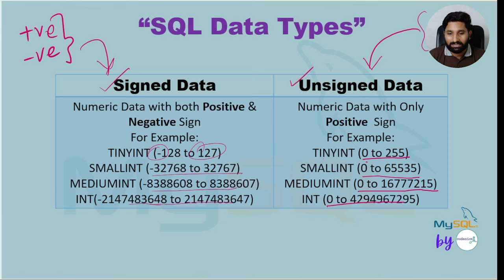My SQL Series | Lec # 08 | Sign Based data types in SQL in URDU/HINDI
Video Description:
In this video, we explore sign-based data types in SQL, which play a critical role in defining numerical data with or without positive and negative values. We'll explain the difference between signed and unsigned data types, how they affect data storage and calculations, and the best practices for using them in database design. Perfect for anyone looking to deepen their understanding of SQL and enhance their data management skills!

7. Python for Data Analytics and Data Science
1. The whole python ka chilla for data science (Free main) is at this
8. R programming:
1.
9. Bonus Complete Course on AI and Data Science:
1. Six months AI and Data Science Mentorship program is uploaded